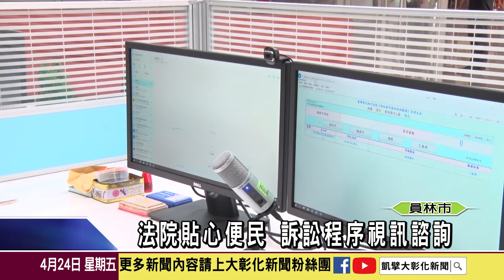1090424法院貼心便民 訴訟程序視訊諮詢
一般民眾接到法院的信件，往往會不知道該如何處理相關的問題，為了讓偏遠的民眾，也能方便得到答案，彰化地方法院開辦視訊諮詢服務，民眾只要到服務據點掛號，就能利用視訊的方式跟法院聯繫，解決自己的疑問。